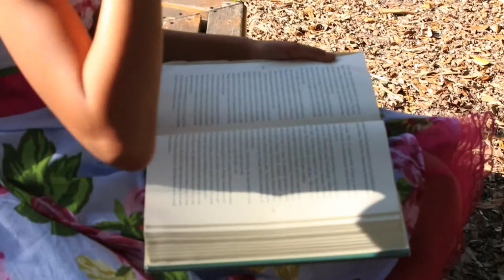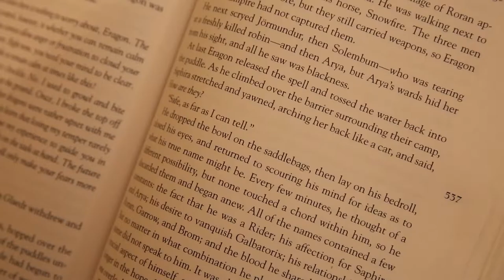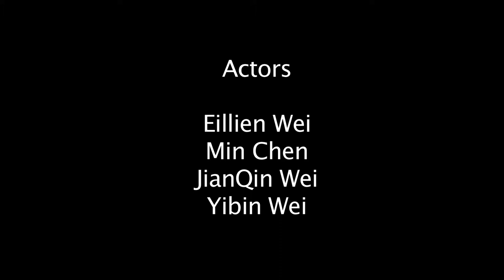The fragment- short documentary (group work)